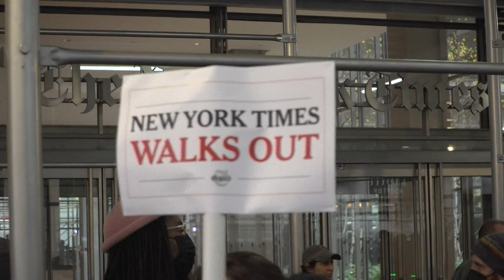Trabajadores del New York Times, en huelga por disputa salarial | AFP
Más de 1.000 empleados de The New York Times comenzaron una huelga en la medianoche del jueves ante la falta de acuerdo con la empresa para aumentar los salarios, en un hecho sin precedentes en cuatro décadas, informó su sindicato.